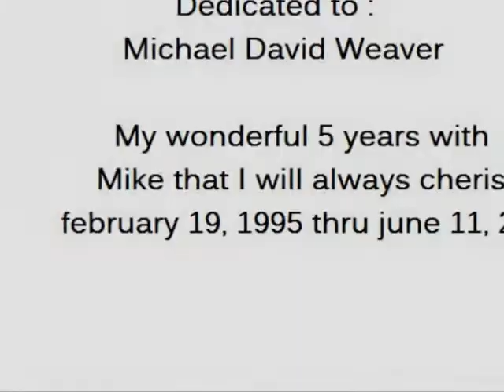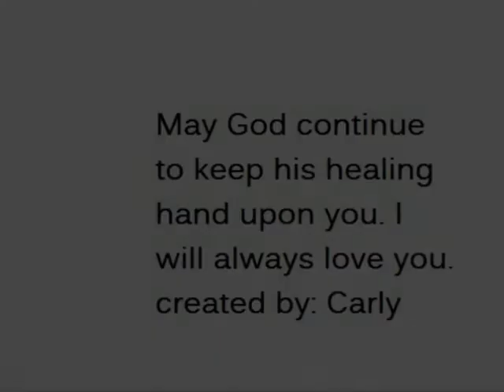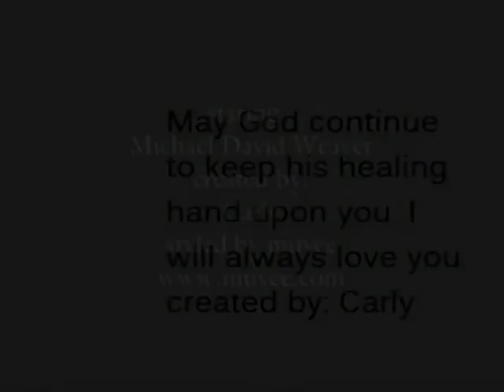Mike Weaver by Carly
random pictures of my 9 years with Mike including tournament pictures